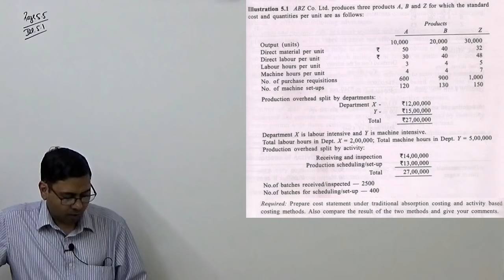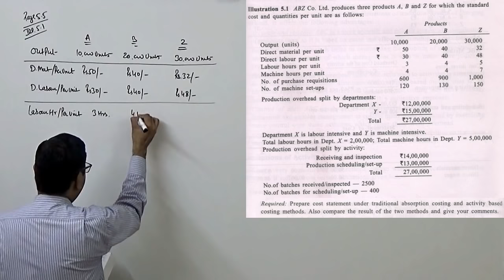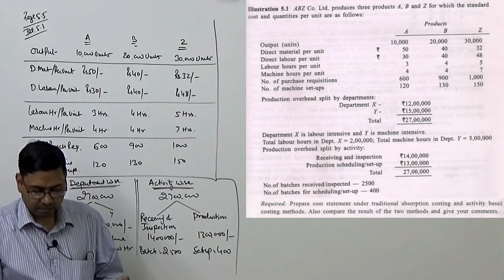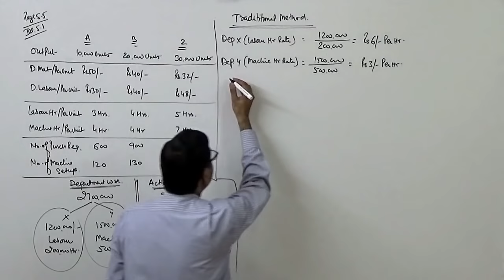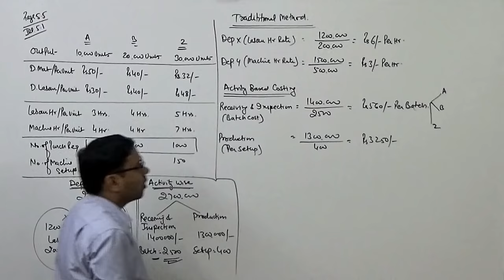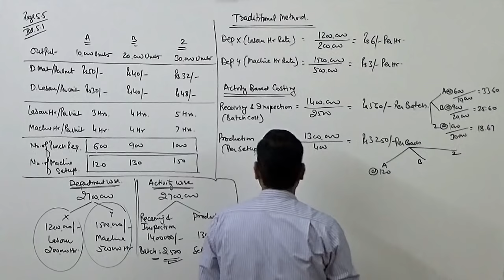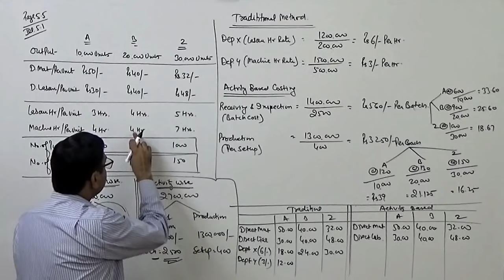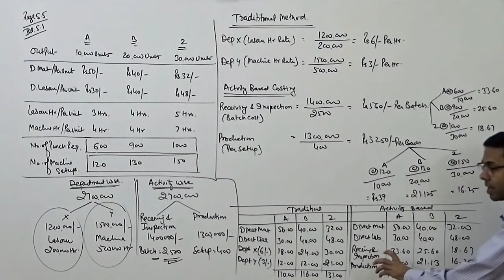Activity Based Costing ~ Cost and Management Accounting [For B.Com/CA/CS/CMA]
Explained and solved a problem of 'Activity Based Costing' and 'Tradition Overhead Costing'